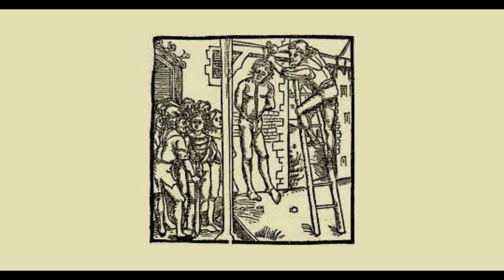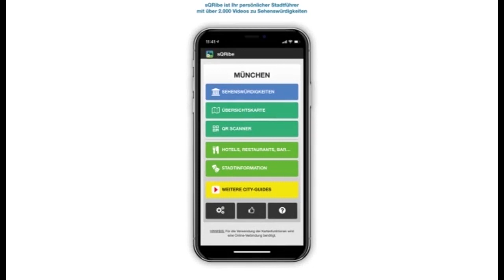Galgen am Donaumarkt in Regensburg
Der Galgen am Donaumarkt – der Tod mitten im Leben.

Erst vor wenigen Jahren fand man bei Ausgrabungen am Donaumarkt die Reste eines mittelalterlichen Galgens. Das Todesgerüst dürfte aus der Zeit vor dem 13. Jahrhundert stammen und ist damit der älteste Galgen Süddeutschlands. Ein Fund an dieser Stelle war insofern überraschend, als man in Regensburg bisher nur von der Richtstätte am Galgenberg, südlich des heutigen Bahngeländes wusste.

Im Mittelalter wurden Galgen bevorzugt außerhalb der Stadttore aufgestellt. Jedem Ankommenden sollte von vornherein klar sein, welches Schicksal ihn erwartet, sollte er sich nicht an Recht und Gesetz halten. Um die abschreckende Wirkung zu verstärken ließ man die Gehängten nach ihrer Hinrichtung oft noch Tage und Wochen hängen, bis sie entweder von allein vom Strick abfielen oder von den sprichwörtlichen Galgenvögeln aufgepickt wurden. Die verbliebenen Knochen dürfte man danach in die Donau entsorgt haben.

Da das Gelände des heutigen Donaumarkts vor der Stadterweiterung um 1300 noch jenseits der Stadtmauern lag, lässt sich der Fund des Galgens an dieser Stelle erklären.